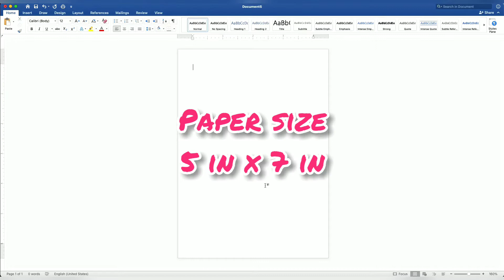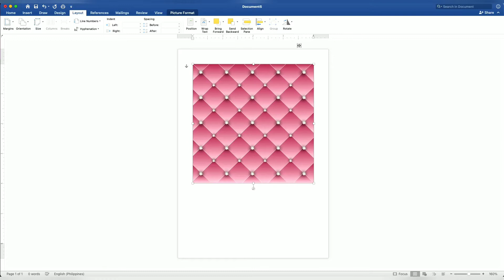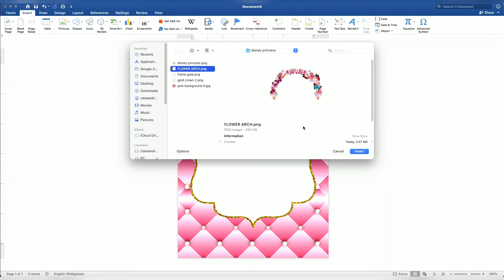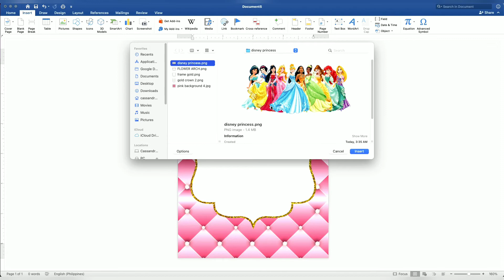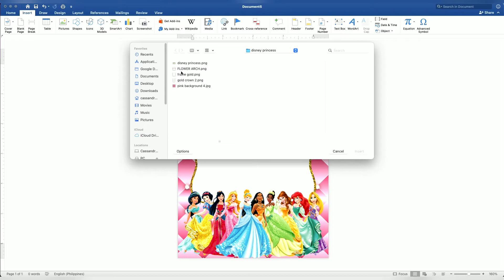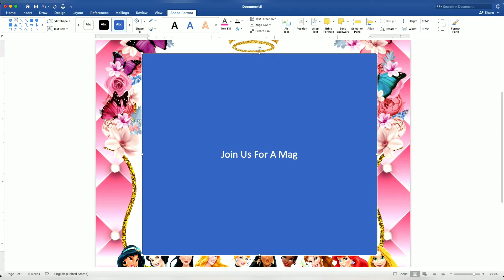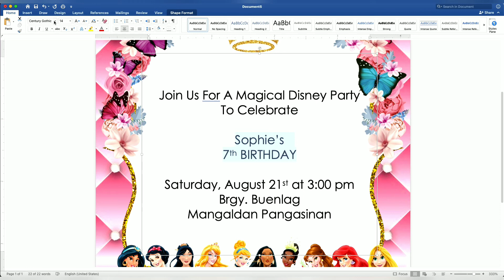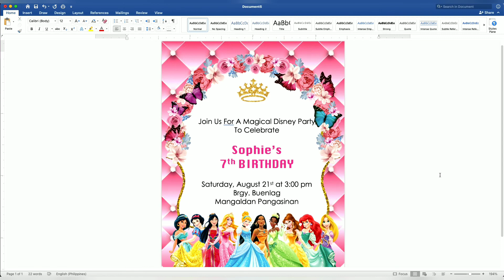DISNEY PRINCESSES | How to make INVITATION in Microsoft Word (MS Word) | DIY | Cassy Soriano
Create your own 7th BIRTHDAY INVITATION using Microsoft Word with a motif or theme DISNEY PRINCESSES :))
Thank you so much Mitos Fherlyn Ariola for requesting this theme :))

I have a lot of invitation tutorial using Microsoft Word, you can check it all out in my channel. :))